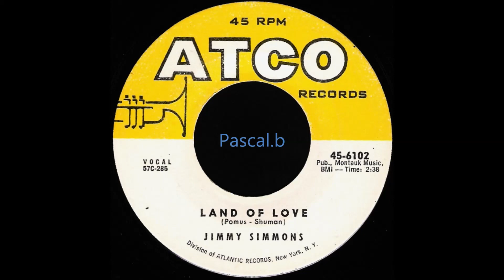Jimmy Simmons - Land of love